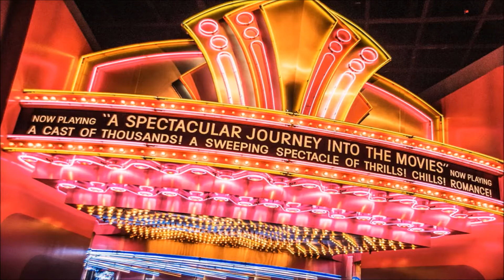Great Movie Ride Tribute